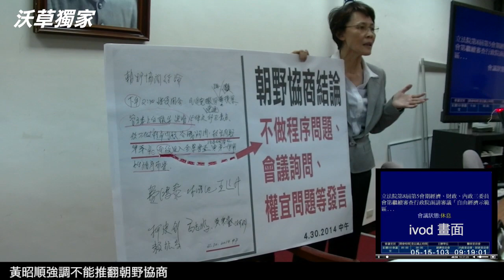【沃草獨家】5/15 經濟委員會沃草跟拍全紀錄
昨（15）日，經濟、財政、內政三委員會聯席會議，預定逐條審查自經區法案。由於黃昭順前日於會議宣佈「按鈴七分鐘後協商表決」後隨即「神隱」，引起在野黨立委強烈不滿。15日委員會，在野黨強力杯葛，要求黃昭順道歉後才繼續開會。但黃昭順拒不道歉，更嗆聲如果要這樣耗，就「姐姐陪公子們讀書」一起耗下去。黃昭順「五進五出」委員會，但都是以主席身分宣佈會議休息後離開，在未散會的狀態下，國發會主委管中閔等備詢官員、在野黨立委、議事人員，媒體只能面面相覷，於會議室等候。直至晚間十二點，依據議事規則時間屆滿「自動散會」，會議才宣告結束。